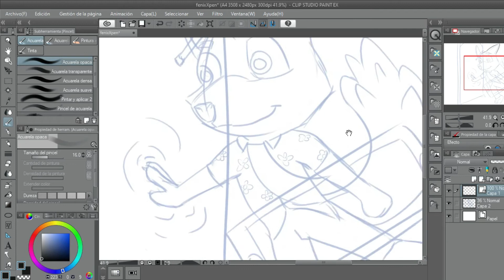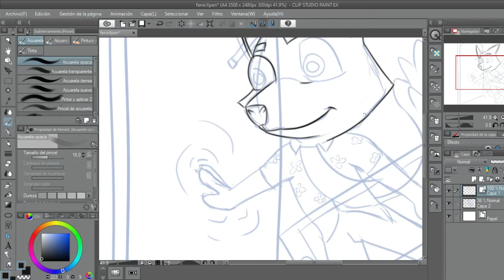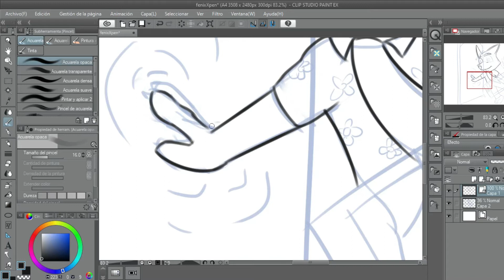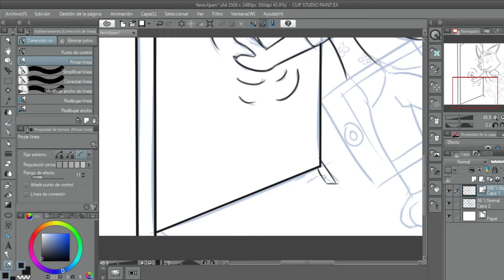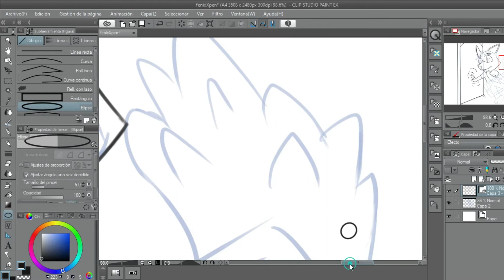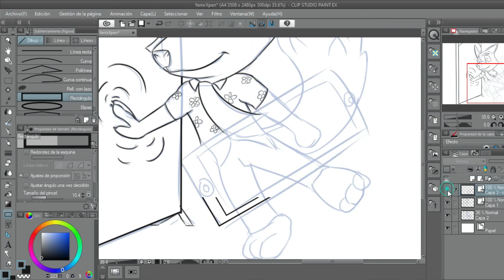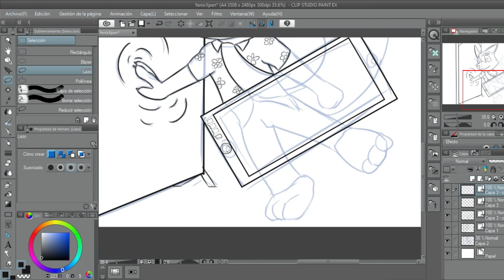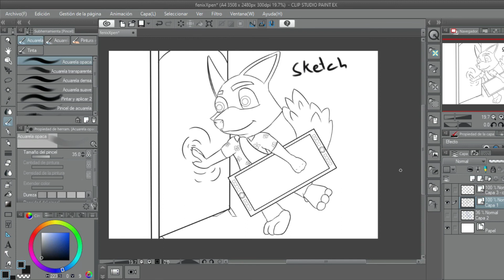LINEART FENIX PET XPEN ARTIST 👑👑👑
En este espacio he dibujado en version chibi a una de mis suscriptoras , tu tambien puedes ser uno de los afortunados, solo debes suscribirte , dar le like y mucho amor al canal , compartir y dejar un comentario del porque quieres un chibi.

Si tienes la capacidad economica y quieres tu propio chibi sin sorteo , te invito a obterlo por cualquiera de estos medios: